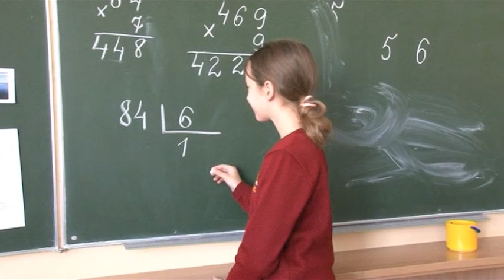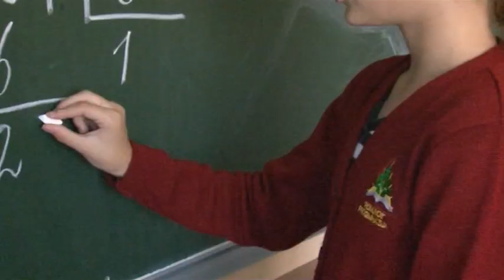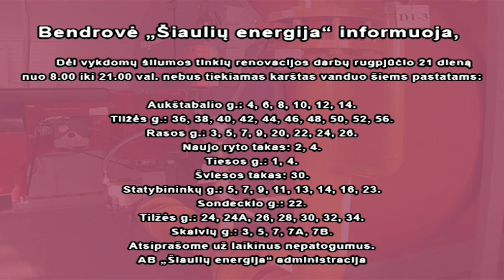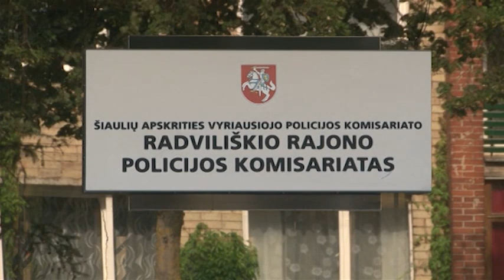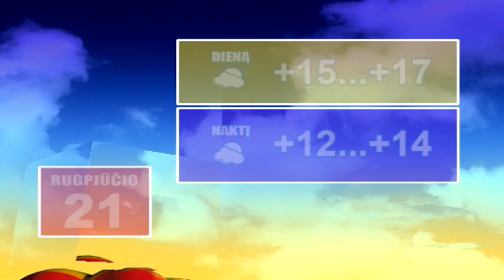žinios 2014.08.20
Pirmą kartą Šiauliuose, daugiabučių mikrorajone, surengtos karinės pratybos. Mokytasi reaguoti į sraigtasparnio avariją.
Belaukiant Šiaulių gimtadienio, paaiškėjo kandidatai į miesto Garbės piliečio titulą.
Policija tiria incidentą Radviliškio rajone - moteris puldinėja savo nepilnametes dukras.